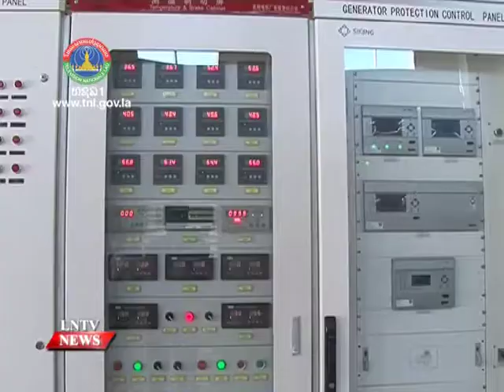President Thongloun Sisoulith tells provinces to tackle economic difficulties, drugs